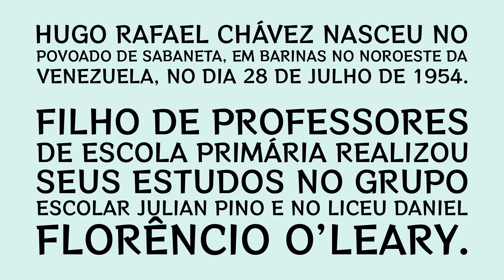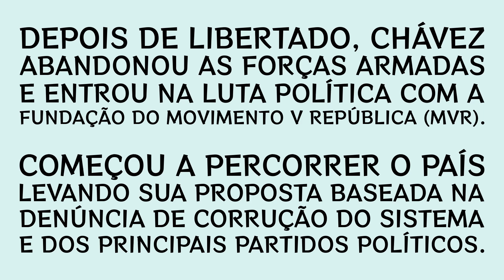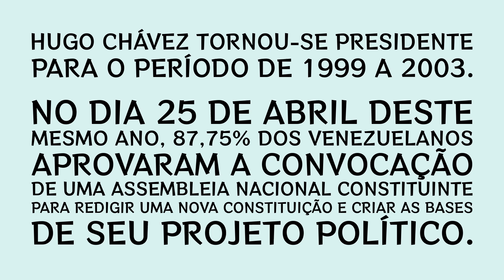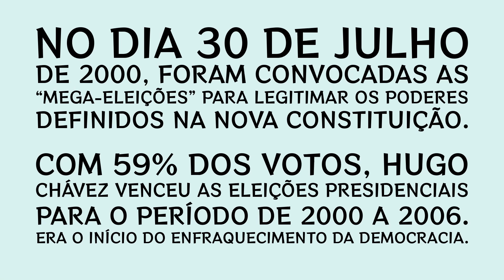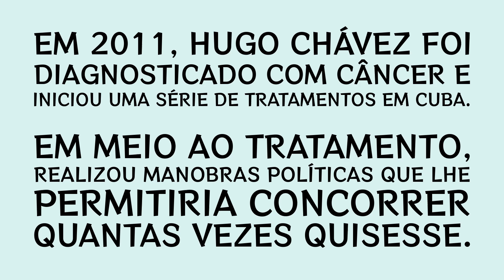O Homem que implementou um regime autocrático na Venezuela - Hugo Chávez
Hugo Chávez um revolucionário que transformou a Venezuela em todos os sentidos, tornando-a um no final um regime autoritário. Este é ainda hoje uma personalidade política muito controversa e polémica, divisora de águas.